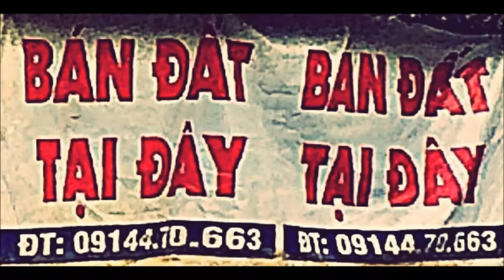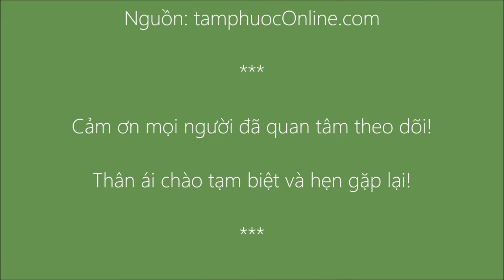t. Clip - Khu dân cư mới của Trường CĐ ANND 2 | Ấp Long Khánh 3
t. Tube - The official clips uploaded by t. Media & t. Blog!

Chào mừng bạn đến với trang chính thức của t. Blog! trên YouTube!

Chúc bạn và người thân một ngày tốt lành! Trân trọng!